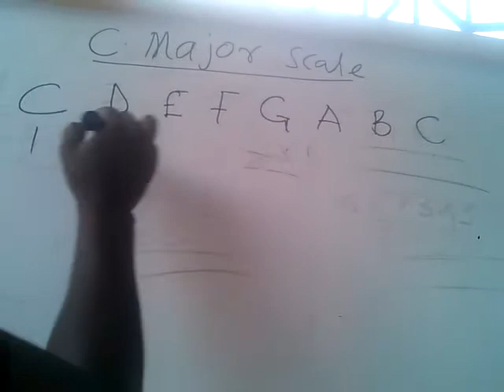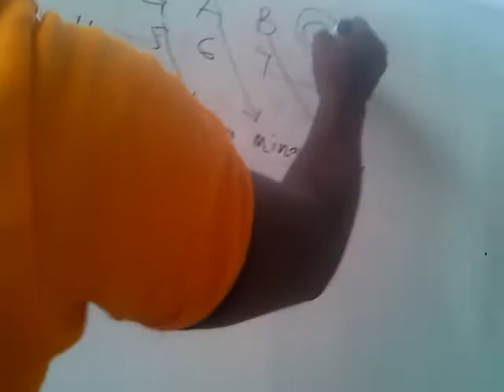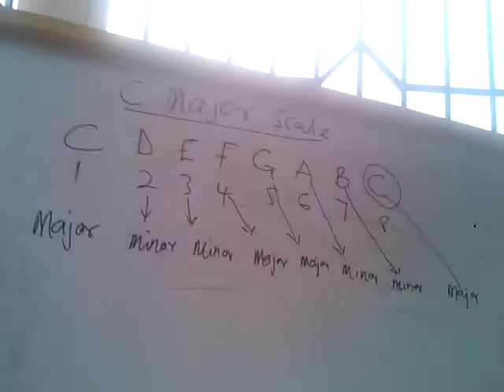HOW TO PLAY HIGHLIFE GUITAR (C MAJOR CHORDS)